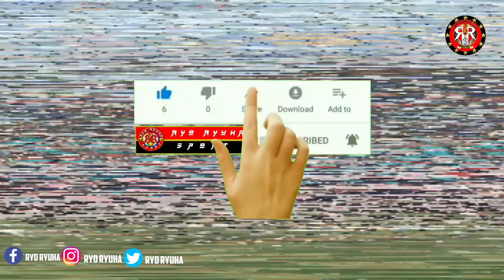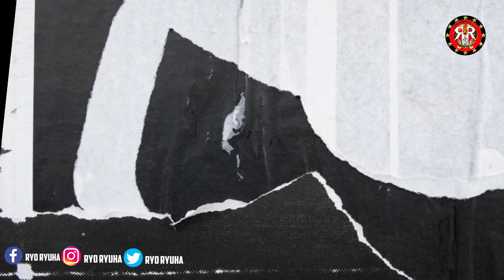⚠️PERSIB VS PERSIK DI TUNDA, BALI UNITED JUARA 🔥RUMOR TRANSFER DAN BERITA KLUB